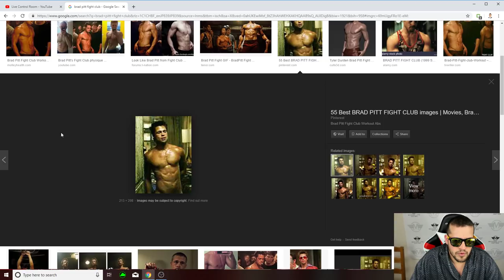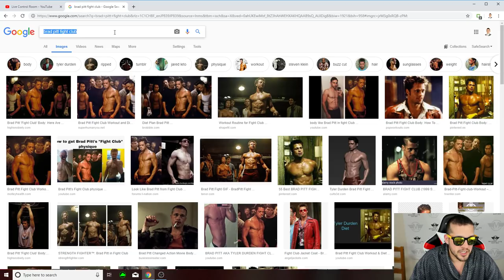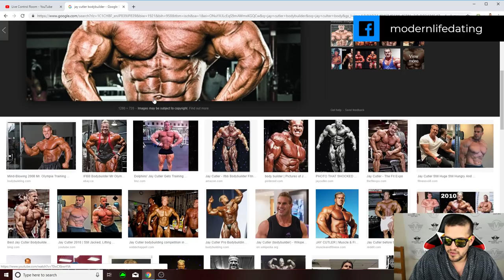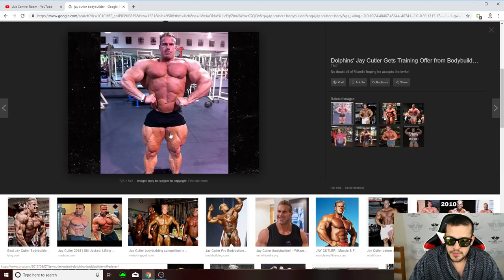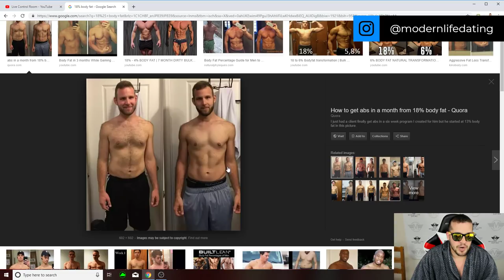Interview With A Man Episode 47: Weight Loss, Diet, and Fitness.